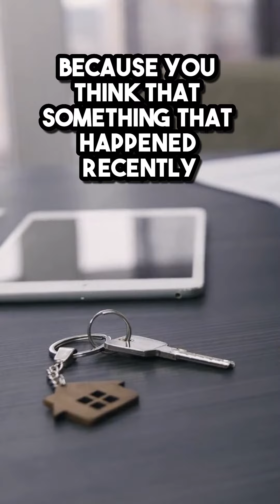What is the Recency Illusion?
Welcome to our video on the recency illusion! In this video, we'll be discussing what the recency illusion is, how it can affect our perception and memory, and how we can overcome it.

The recency illusion is a cognitive bias that occurs when we place too much weight on recent events or information, and underestimate the importance of events or information from the past. This can lead us to have a distorted view of reality, as we may focus too much on the present and neglect the context of past events.

One common example of the recency illusion is the "halo effect," where we allow one positive trait or characteristic to influence our overall impression of a person. For example, if someone is attractive or charming, we may be more likely to overlook their flaws or negative traits, simply because they made a strong impression on us recently.

So how can we overcome the recency illusion? One way is to be aware of it and to actively seek out information and context from the past. By considering a wider range of information and events, we can better understand the full picture and avoid being swayed by recent events or impressions.

Another way to overcome the recency illusion is to practice mindfulness and to focus on the present moment. By being present and aware of our surroundings, we can better resist the temptation to focus too much on recent events or information, and instead consider the bigger picture.

In conclusion, the recency illusion is a cognitive bias that can affect our perception and memory by causing us to place too much weight on recent events or information. By being aware of the recency illusion and actively seeking out a wider range of information, we can better understand the full context and overcome this bias. By practicing mindfulness and focusing on the present moment, we can also resist the temptation to focus too much on recent events and better consider the bigger picture.